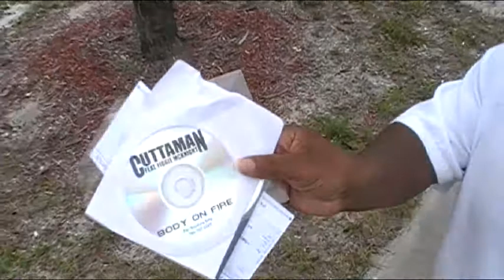Mean Swag Promotion Presents CuttaMan "Down For My Homies"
ATP Ent CEO CuttaMan song for the homies. "Down For My Homies" wit a lil footage with Short from 183rd, Jacory Harris of the U "J12", Sam Sneak of Maybach Music, Busta Free, and Fella of The Dunk Ryders..